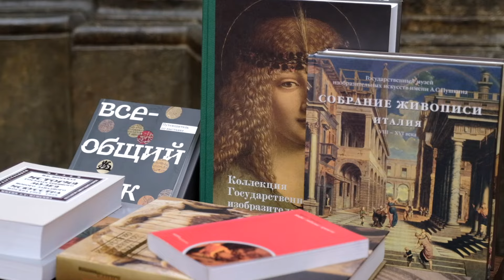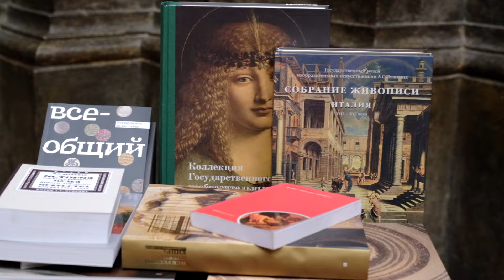Книжные рекомендации Ильи Доронченкова. «Кабинет Пушкинского»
«Кабинет Пушкинского» — посольство ГМИИ им. А.С. Пушкина, расположенное в Научной библиотеке Томского государственного университета. Основу проекта составляют книжные подборки, сформированные ведущими специалистами музея, хранителями коллекций, исследователями и кураторами, сотрудниками филиалов, а также друзьями ГМИИ им. А.С. Пушкина.

Илья Доронченков, заместитель директора по научной работе ГМИИ им. А.С. Пушкина, рассказал о своей книжной подборке для «Кабинета Пушкинского», в которую вошли издания о русском и европейском искусстве.